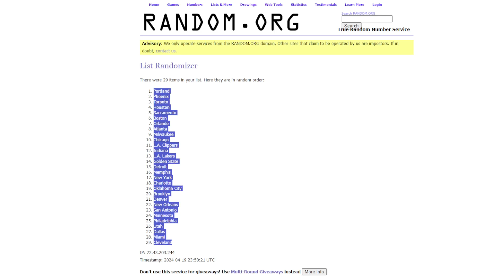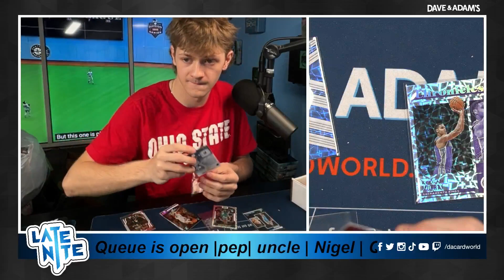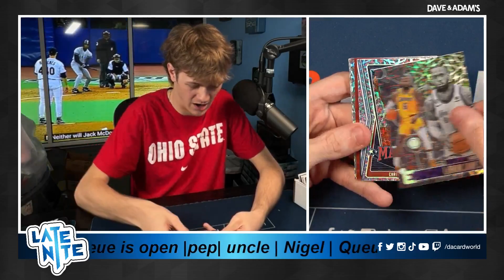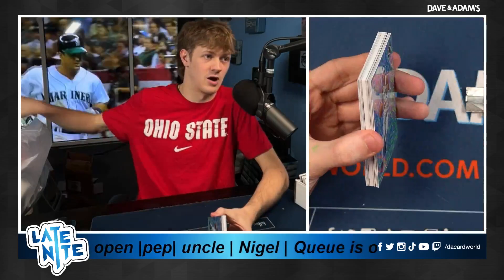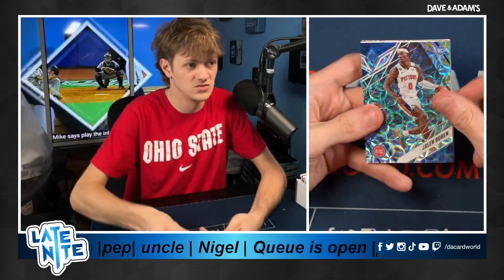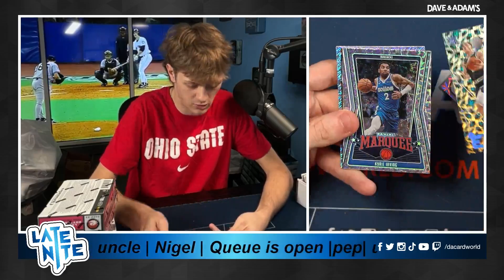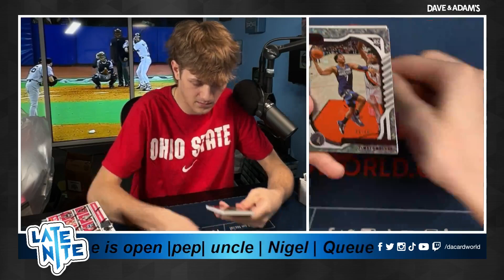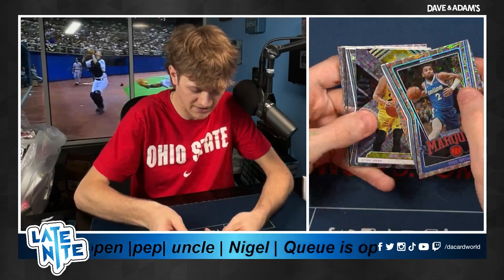2022/23 Panini Chronicles Basketball Asia 20-Box Case - 30 Spot Random Team Break #3 4/19/24